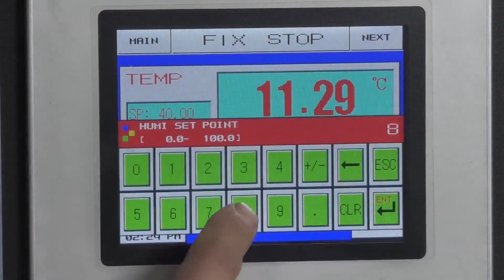[Portuguese]Estabilidade ambiental constante da câmara de calibração da umidade da temperatura da e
Câmara ambiental constante da calibração da umidade da temperatura da estabilidade
Mais de 29 modelos diferentes permitem que você escolha tamanho, configuração e desempenho para atender a muitos tipos de condições de teste ambientais. Taxas de mudança de temperatura de 1 a 15 ° C / min. Baixa temperatura disponível: A: -20 ℃, B: -40 ℃, C: -70 ℃, D: -86 ℃ .E: -200 ℃ (refrigeração por nitrogênio líquido.

Incluem-se a câmara de teste de temperatura ultrabaixa, câmaras rápidas de taxa de variação de temperatura (15 ℃ / min) e câmara de teste de refrigeração de nitrogênio líquido.

Para realizar o teste de resistência ao frio, teste de ciclo térmico, teste de temperatura ultrabaixa, teste de alta temperatura, condição de armazenamento e função de calibração.

Características:
Ampla faixa de temperatura e seleção de volume
Desempenho confiável
Controle de temperatura e unidade de exibição
Controlador programável da tela de toque do LCD da cor
Interface multi-linguagem
USB e Ethernet
Sistema de refrigeração por compressão mecânica
Rodízios, prateleira e porta de cabo são padrão
Prateleiras de amostra ajustáveis ​​e removíveis
Sistema de proteção de segurança
Marca CE, calibração ISO17025

Mais produtos:
Testador de teste de temperatura e umidade
Instalação de teste de temperatura e umidade
câmara do controle da umidade da temperatura da fábrica
câmara de temperatura e umidade
china temperatura umidade envelhecimento câmara
Câmara da simulação da umidade da temperatura do fabricante
china câmara de simulação de temperatura e humidade